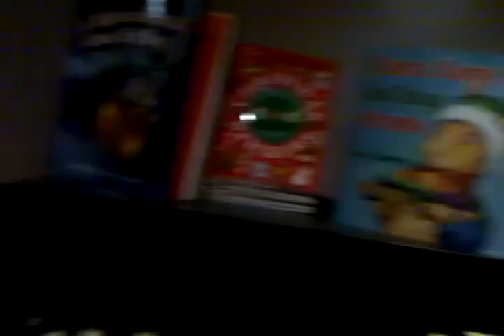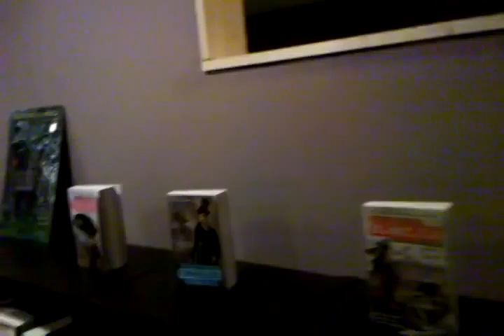G. D. Falksen goes Off The Beaten Path, in Michigan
G. D. Falksen relaxes in Off The Beaten Path, Michigan's home for alternative, sci-fi, fantasy, horror and steampunk fiction.  Plus, it has tea.